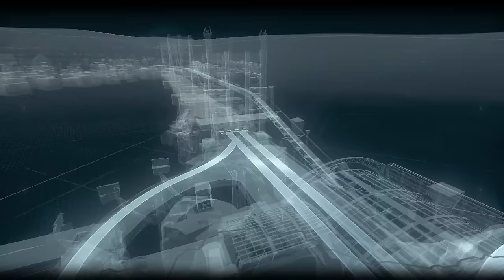Batman Arkham Knight 4 Firefighters and Corpses